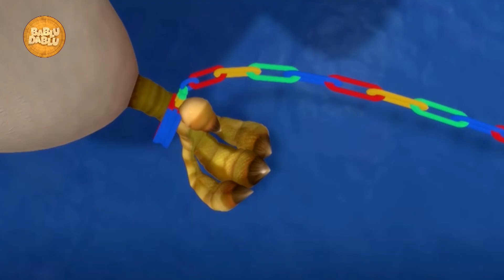The Wishing Stone | Bablu Dablu | Spring Into Action | 09 | The Jungle Stories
A mission is assigned to Vick by his boss, which is for Vick to catch a canary. When Vick goes out to hunt birds, he accidentally catches Hoo Hoo. He finds that Hoo Hoo is gifted at reciting poems. He convinces his boss that this talented owl shall be worthier than an ordinary canary. In order to make the owl presentable, Vick begins to train Hoo Hoo and forces Hoo Hoo to cooperate with him. The bears and their animal friends realize that their owl friend has been captured by the logger, so they set out to save him. When Logger Vick is driving his truck to send Hoo Hoo away, the gang intercepts him and succeeds in saving their friend. Vick’s boss gives Vick nothing but reproach.